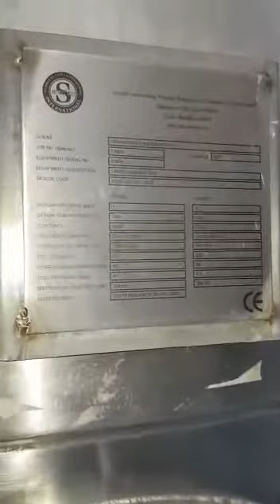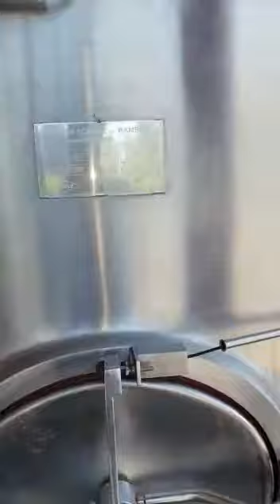8142020 Craft Brew Line Kaspar Schultz 35 hl + tank farm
Complete brew line consisting of German Kaspary Schulz made craft beer brewblock with two copper cladded dual functional brew vessels with additional brew vessels made by Spectac. Kaspary equipment was made in 1997 but they were first time installed in 2016 with other new equipment. In 2016 new fully automated brewing control system with SCADA was installed along with CIP line and a beer filtration block. Tank farm has several Nordhause made CCTs and BBTs made also in 1997, and new vessels made by Spectac. Tanks has glycol cooling system, water chiller and crash cooling system are part of this brewery delivery.